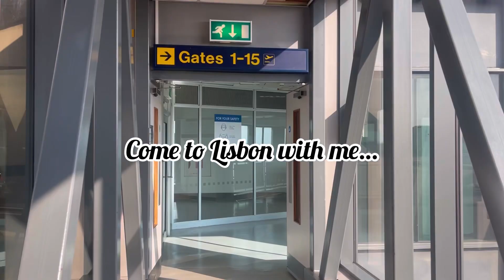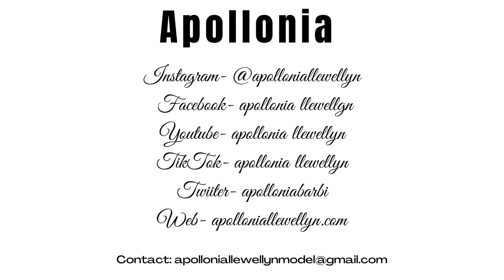Come to Lisbon with me!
A little 2 min vlog of my time in Lisbon 🤍